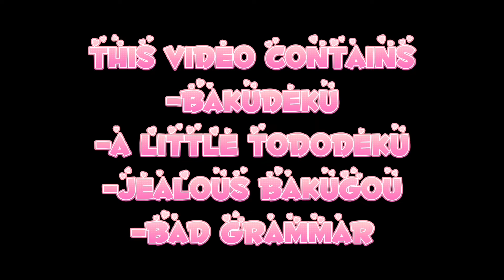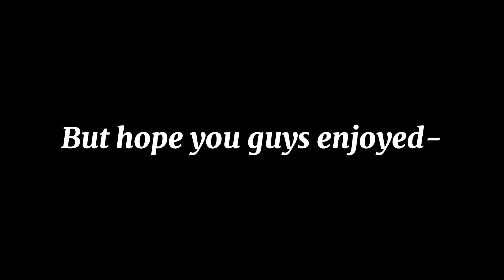Deku Turns into a Bunny! [] Bakudeku & ?TodoDeku¿ [] Bnha Gc [] Easter Special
This video doesn't make any sense.

♡ ƪ(˘▽˘ƪ)

I already gave cr but i guess I'll give it again

Bunny hat is by darling.